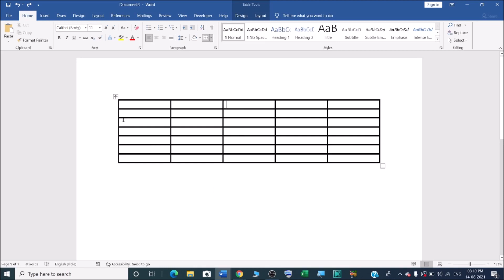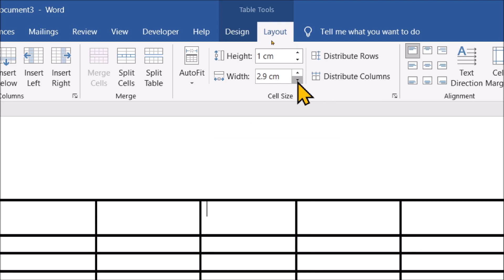How to adjust table cell width and height in Microsoft word?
In this video we will learn that how to adjust table cell width and height in Microsoft word?
How do I change the width of one cell in a table in Word?

To adjust table row and column size in Word:
Click anywhere in the table.
In "Table Tools" click the [Layout] tab - locate the "Cell Size" group and choose from of the following options: To fit the columns to the text (or page margins if cells are empty), click [AutoFit] - select "AutoFit Contents."

How do you adjust row height in Word table?
Adjusting Table Row Height (Microsoft Word)?

I will upload some more basics of MS word table in my upcoming videos. If you need any help with the related topic so kindly write it on comment section.

Keep watching.
Keep learning.